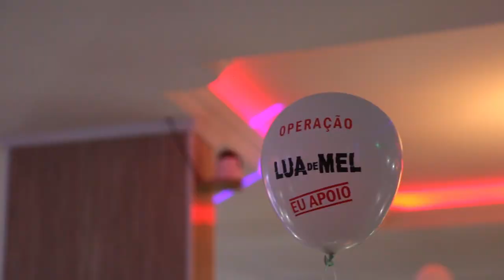Trailer de Lorainne e Leonardo